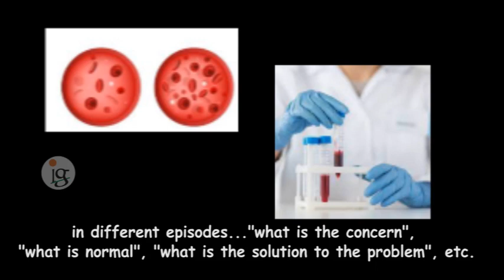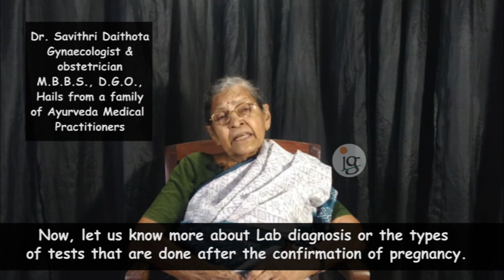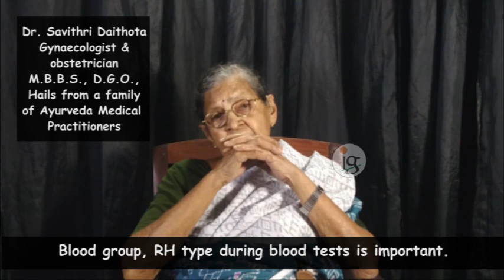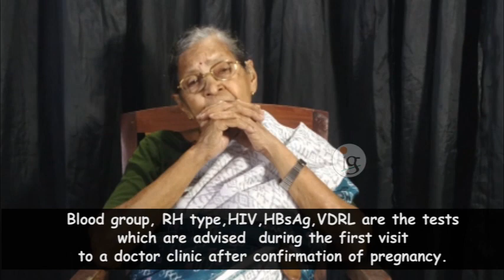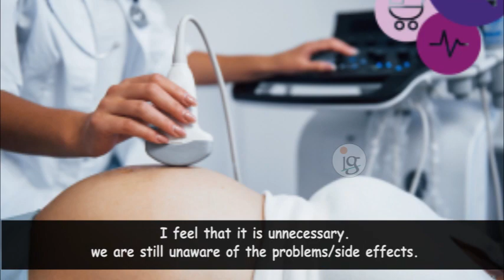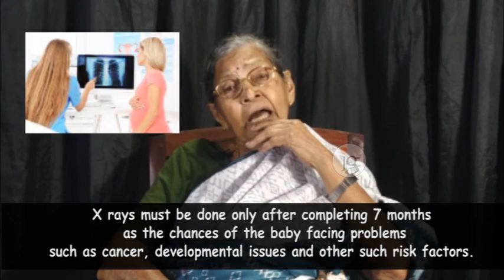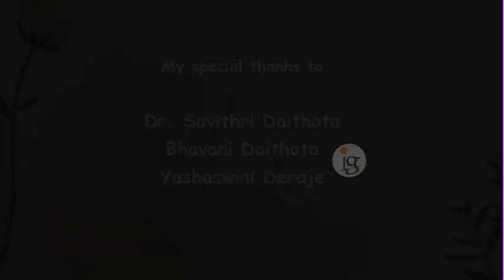ಗರ್ಭಧಾರಣೆ - ಭಾಗ3 -ಸ್ಕ್ಯಾನಿಂಗ್ ಮತ್ತು ರಕ್ತ ಪರೀಕ್ಷೆಗಳು -Pregnancy -Ep 3 - Scanning & Blood Tests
Pregnancy - Ep 3- Scanning & Blood Tests ಗರ್ಭಧಾರಣೆ - ಭಾಗ3 -ಸ್ಕ್ಯಾನಿಂಗ್ ಮತ್ತು ರಕ್ತ ಪರೀಕ್ಷೆಗಳು
ಗರ್ಭಿಣಿ ಕಾಲಘಟ್ಟದ  ವೈದ್ಯಕೀಯ ಅರಿವು ಡಾ. ಸಾವಿತ್ರಿ ದೈತೋಟ ಅವರಿಂದ...
You might have watched my earlier videos on adolescence , Menstrual cycles, white discharge, PCOD, irregular periods , fertilisation etc., topics  have been discussed by Dr. Savithri Daithota in  separate videos.

Now on wards  you are  going to see a series on the  topic, "Pregnancy", wherein medical awareness of this period of time shall be shared ...

This is the third episode on this topic..

 With five decades of experience as a gynaecologist,  Dr. Savithri Daithota has earned the trust and love of thousands of people due to her knowledge, experience and responsible professional life.

She took immense care of the patients who sought her help and treatment.

I am confident that the words of her experience can help a woman and her family as a manual during pregnancy...

Listen to her words... Share the video to those who need it..

Through this channel , Indigenius, I am going to share my videos on various interesting topics.. cooking, herbal medicines, plant identification, home remedies, woman health, portray of some special personalities, domestic useful tips...
This contains following topics..

"Namma attumbola" - ನಮ್ಮ ಅಟ್ಟುಂಬೊಳ -"Our Kitchen" -Recipe section of my channel
 .This channel is my sincere attempt to share the traditional tasty havyaka brahmins recepies, and also other healthy satvik food from places in and around south canara.
Daithotadinda kaithotadedege "ದೈತೋಟದಿಂದ ಕೈತೋಟದೆಡೆಗೆ "- This section dedicates itself to the introduction  of vital spices, herbs, plants , trees, etc seen around us in our daily life .
Doctor ajji maddu -ಡಾಕ್ಟರ್ ಅಜ್ಜಿ ಮದ್ದು
 Dr. Savithri Daithota born n brought in a family of Ayurveda practitioners  tells us about day to day needed health information.
Mukha Mantapa-  ಮುಖಮಂಟಪ
An attempt to introduce a few who have achieved and lived a special
 life .
 Tips & ಟಿಪ್ಪಣಿ - Tips and notes  Useful tips and notes which help in domestic activities
Sthree svasthya - Woman's health- a medical analysis by Dr. Savithri Daithota, a gynacaecologist and obstetrician.